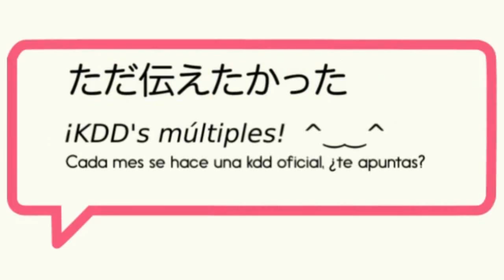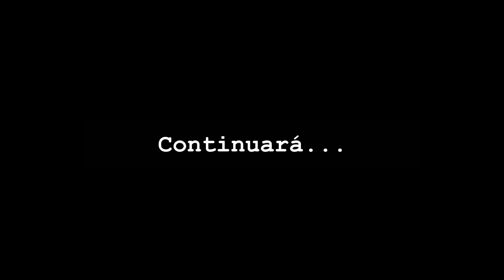5ª KDD Oficial Otakus Murcia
¡5ª KDD Oficial de Otakus Murcia de Septiembre! (cada mes intentamos hacer una, pero hay meses que nos es imposible por estudios, trabajo, pereza, etc.).

El lugar fue en el parque/jardín del Malecón (Murcia capital), hicimos concurso de preguntas, concurso de cosplay invisible, atrapa la bandera, charlas, etc.
Abran más partes de esta quedada porque grabe varias actividades incluida ya nuestra gran actividad famosa "carrera de titanes", próximamente! xDD

Y visitar la página de Facebook de Sernä y Manu Cosplay
¡Ellos han sido los que han grabado y editado! :3

P.D.: ¡Like si te gusta Levi y Mikasa! ;)